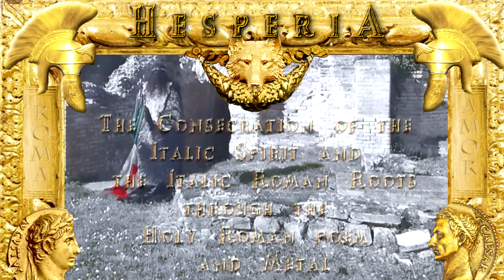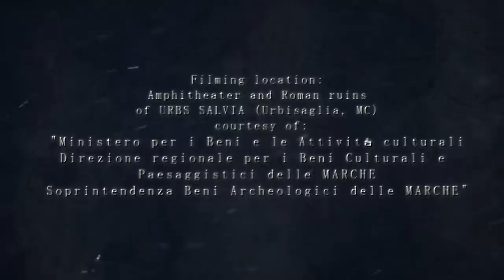HESPERIA-"SPIRITUS ITALICUS" (Trailer preview of the forthcoming new album)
Trailer Preview of the new HESPERIA album titled "SPIRITVS ITALICVS (Aeneidos...pars III).
Uploaded on the 21 of April 2013, anniversary of the birth of ROME.
Hesperus dedicates this album to the Eternal Holy "URBS" and to the Italic lands in the hope that they return to the ancient glory.
The location of the video trailer is Ancient Roman Amphitheater and Ruins of the old ancient town of URBS SALVIA (Urbisaglia, MC, ITALY)
Filming Location "under courtesy of":
"Ministero per i Beni e le Attività culturali-Direzione regionale per i Beni Culturali e Paesaggistici delle MARCHE-Soprintendenza Beni Archeologici delle MARCHE"

Hesperus plays:
Guitars electric & acoustic
Bass & bass effects
Every voices, singing, screaming, narration, characters
Synth & synth guitars
Movie peplum effects
Ancient Roman acoustic instruments: pan flute(syrinx), tibia, crotali, sistrum, cimbali
Drums (with the assistance of the drummer Saturnus)